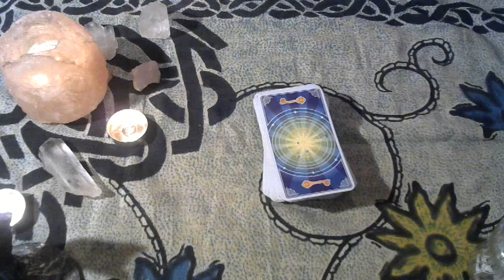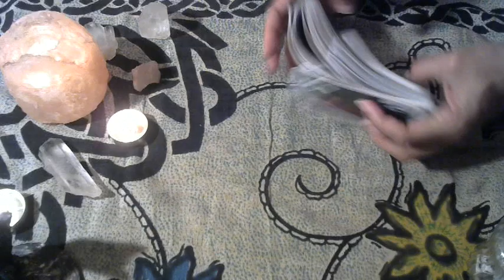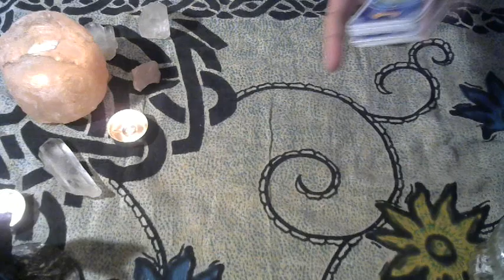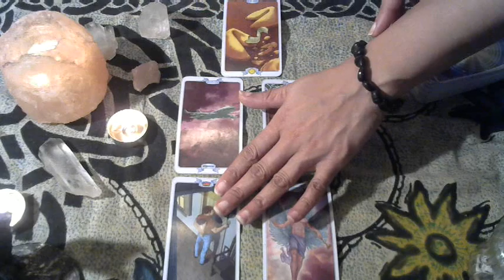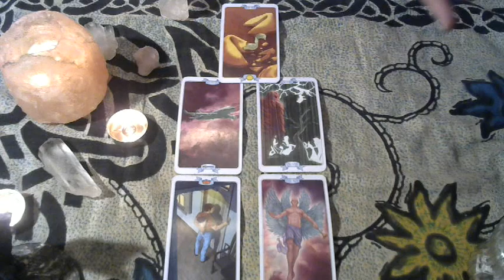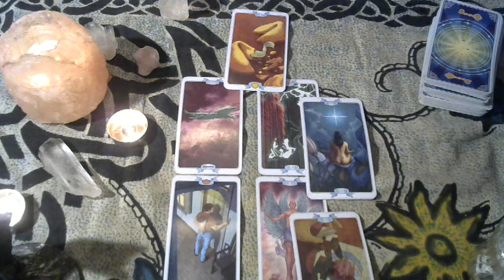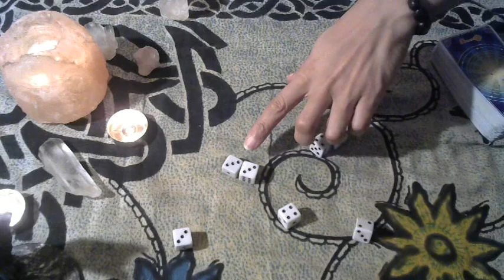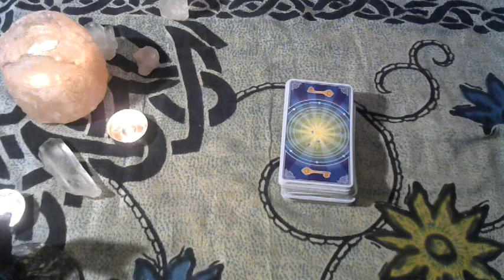Libra May 2018 Money, Prosperity & Lucky DICE, Lucky Days, Lucky Numbers Reading